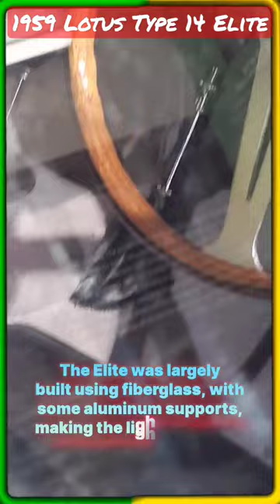1959 Lotus Type 14 Elite